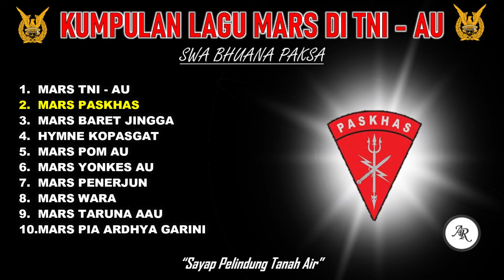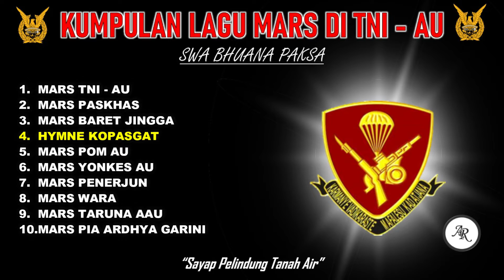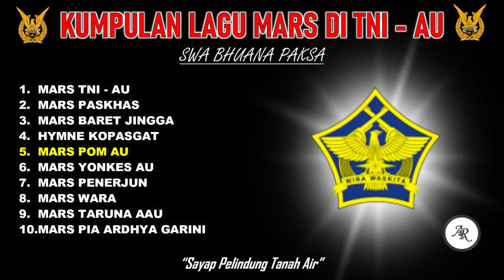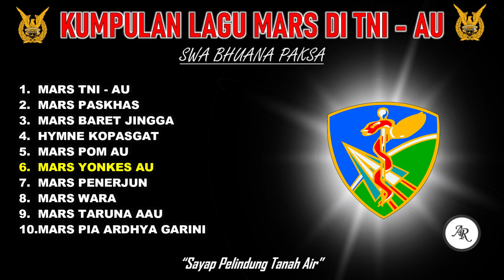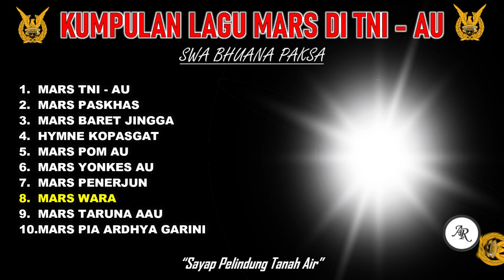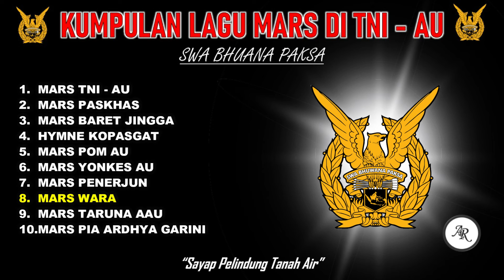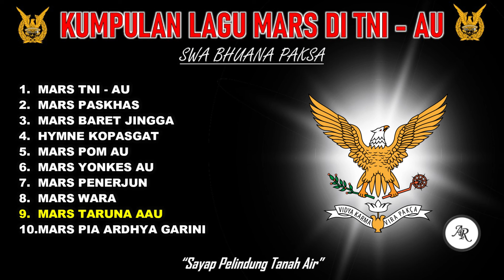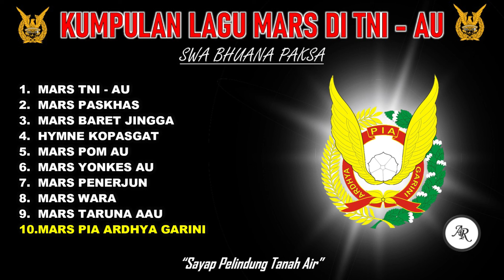KUMPULAN LAGU MARS DI TNI ANGKATAN UDARA ~ Swa Bhuwana Paksa ~ Sayap Pelindung Tanah Air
Kumpulan lagu Mars di TNI Angkatan Udara , Sayap Pelindung Tanah Air !!!
"Swa Bhuwana Paksa"